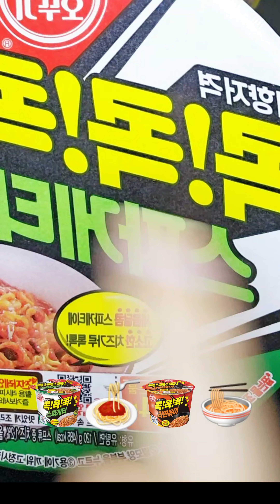🍝 볶이가 먹고싶은 날🤤 라면볶이, 스파게티 컵라면 먹방! SPAGHETTI, RAMYEON BOKKI emoji mukbang eating sounds